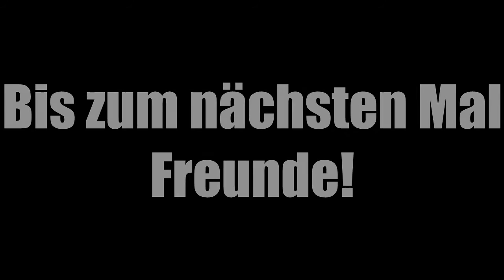Angeln auf Aal am See - Selfmade Fishing #005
Sooo , nach etwas längerer Zeit haben wir dann doch mal n Minütchen gefunden um ein weiteres AAL Video zu drehen, da wir beim ersten AAL Video leider keinen Zielfisch fangen konnten.
Diesmal sollte nichts dem Zufall überlassen werden... aber seht selbst ! ;)